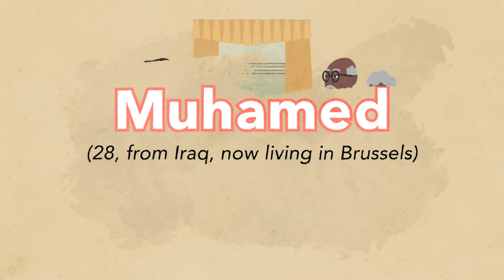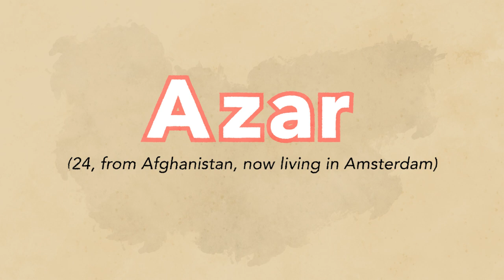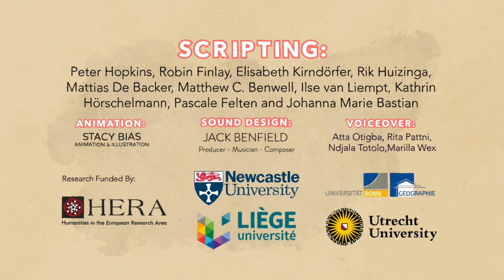Refugee arrivals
Commissioned By: Peter Hopkins, Newcastle University; Funded by the Humanities in the European Research Area
Scripting: Peter Hopkins, Robin Finlay, Elisabeth Kirndörfer, Rik Huizinga, Mattias De Backer, Matthew C. Benwell, Ilse van Liempt, Kathrin Hörschelmann, Pascale Felten and Johanna Marie Bastian
Animation and Illustration: Stacy Bias
Sound design: Jack Benfield
Voiceover: Atta Otigba, Rita Pattni, Ndjala Totolo, and Marilla Wex

The project - the everyday experiences of young refugees and asylum seekers in public spaces - is financially supported by the HERA Joint Research Programme which is co-funded by AHRC, BMBF via DLR-PT, F.R.S. - FNRS, NWO, and the European Commission through Horizon 2020.